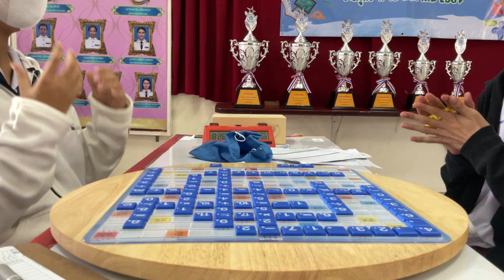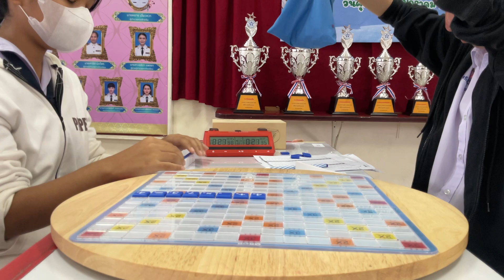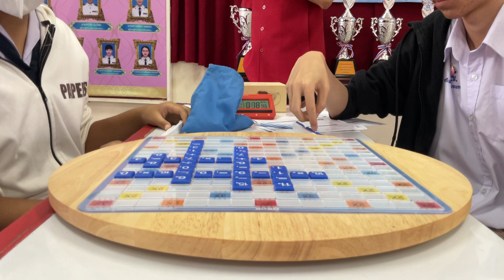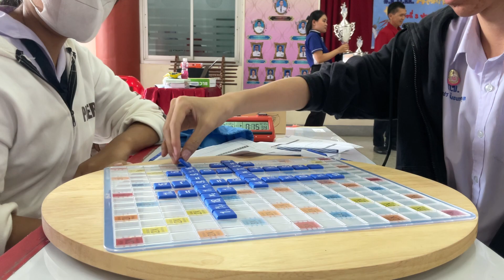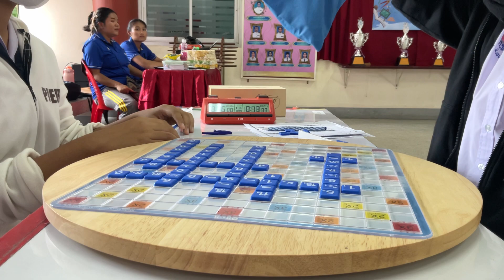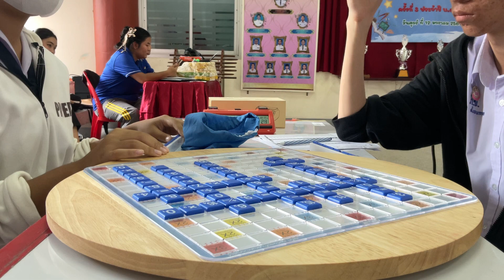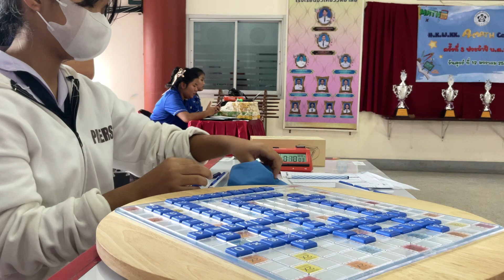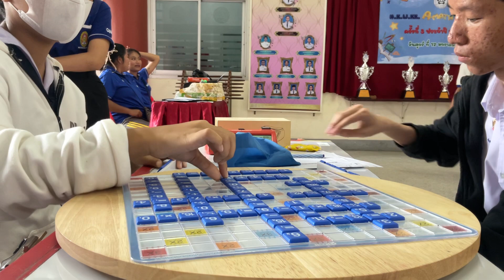การแข่งขันรอบชิงชนะเลิศ ม.ต้น ภูเขียว พบ โคกโพธิ์ไชย Game 2